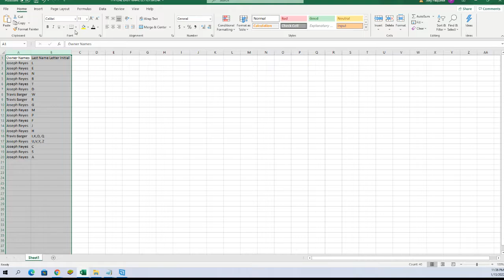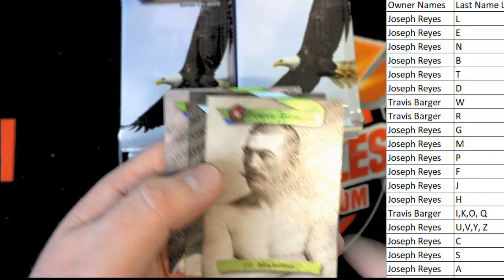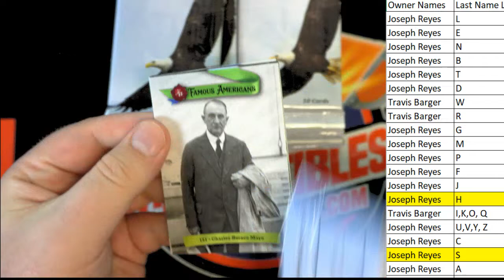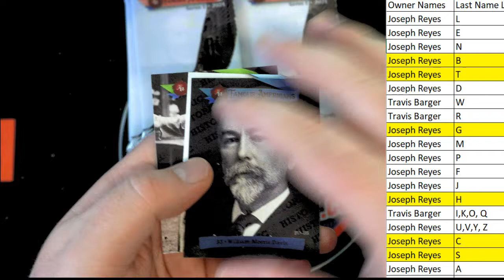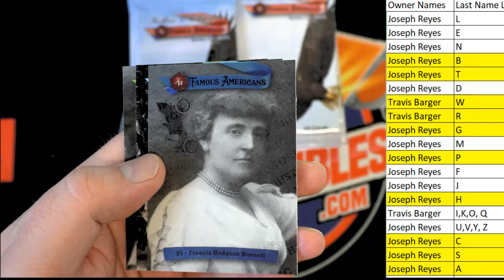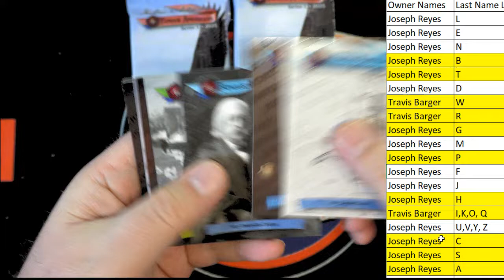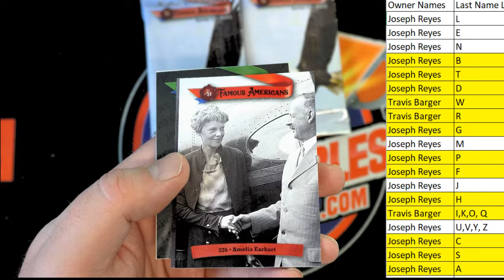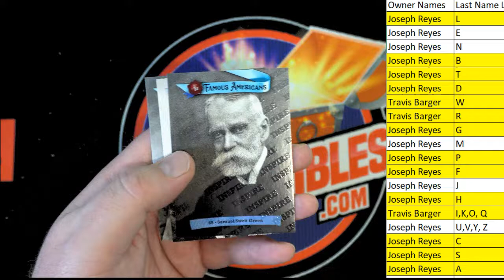2021 Historic Autographs Famous Americans Hobby Box ID 21FAMOUSHOBBY107